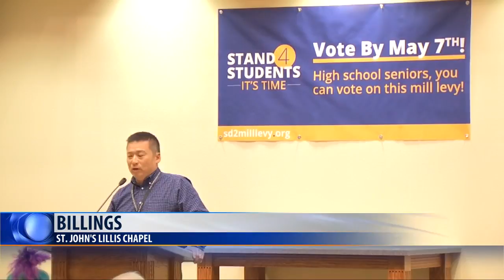School mill levy campaign starts in Billings